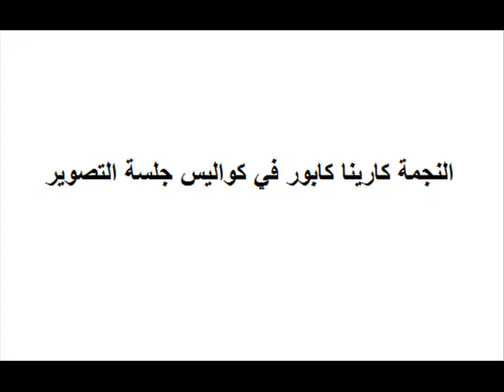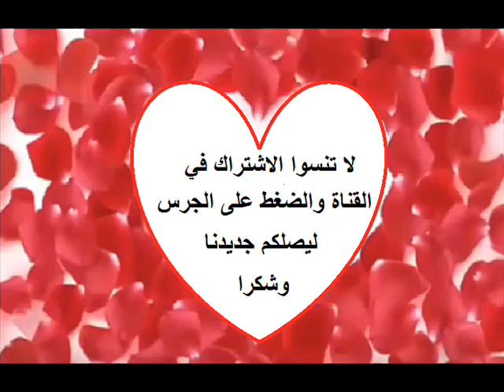خبر سعيد النجمة كارينا كابور والنجم جورميت شوداري المعروف بمان يجتمعان لاول مرة في هذا العمل